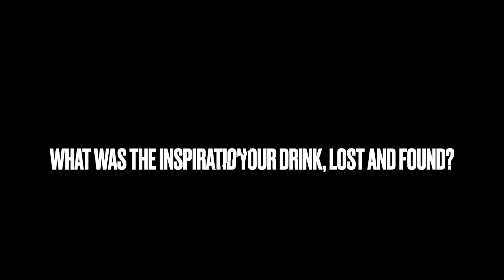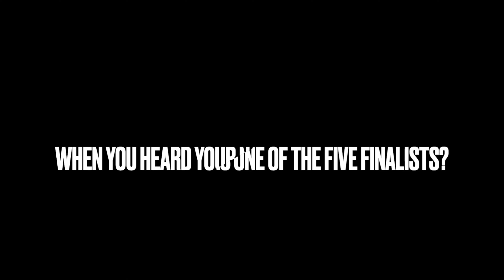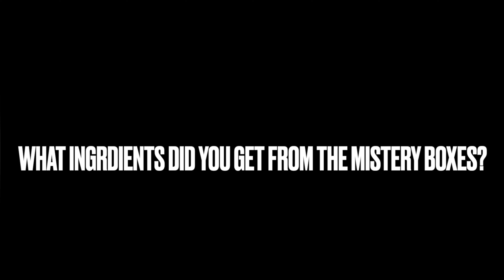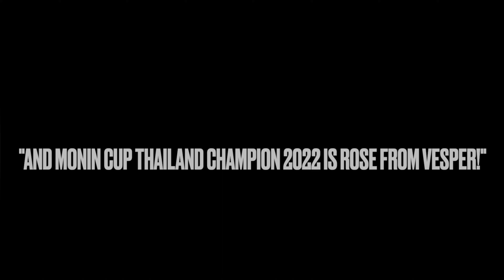A Chat With Champion: Monin Cup Thailand Champion 2022 Rose of Vesper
This young bartender has made it on her first competition.